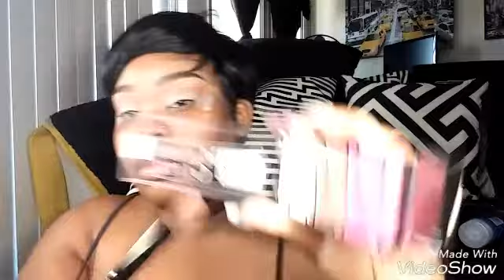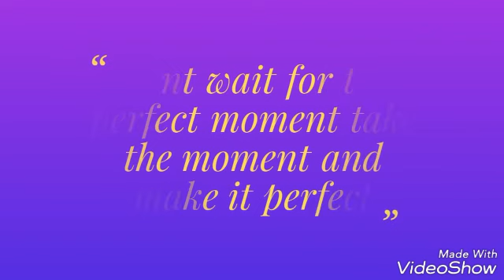MAKEUP LOOK WITH MALIBU GLITZ PALETTE #5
Hey Candy Girls!! So today I did a look with the Malibu Glitz Palettes from my local .99 store! Palette. #5 is whats featured in this video! Next I will be doing #7 which was requested. Hope u ladies enjoy!!! 😘😘😘